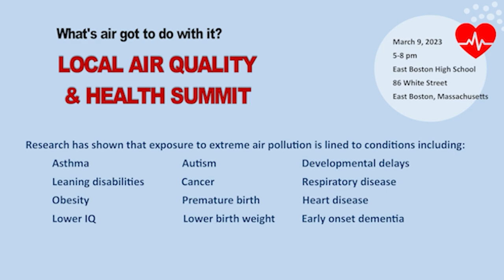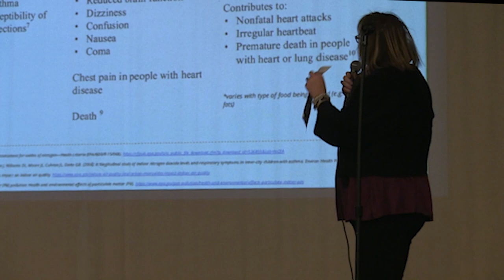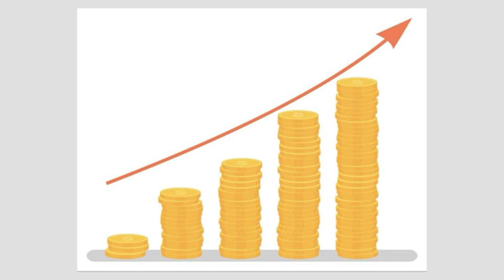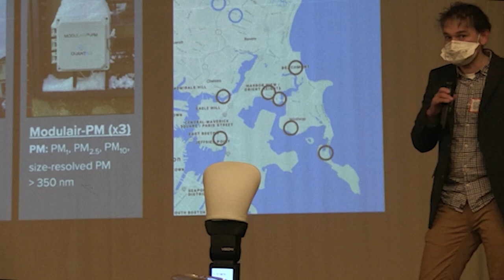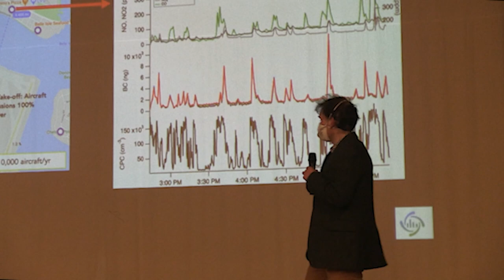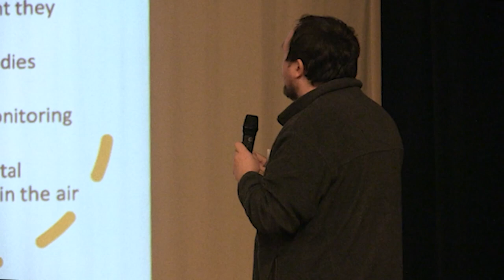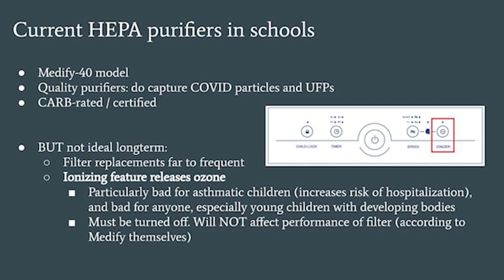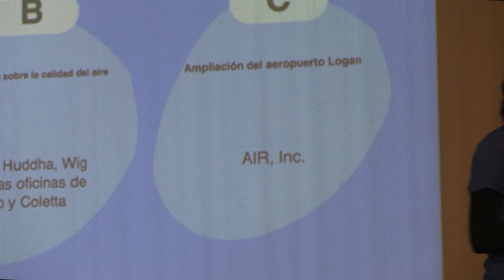Air Quality & Health Summit Presentation (March 9, 2023)